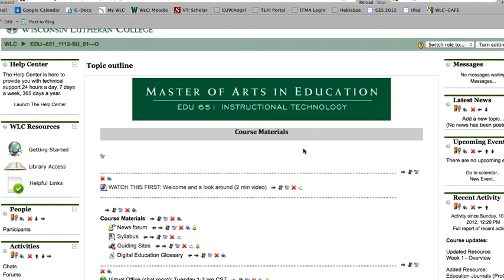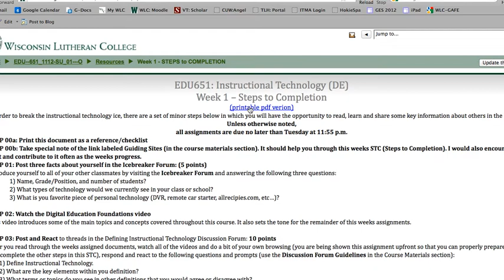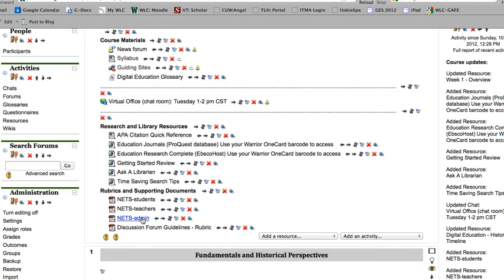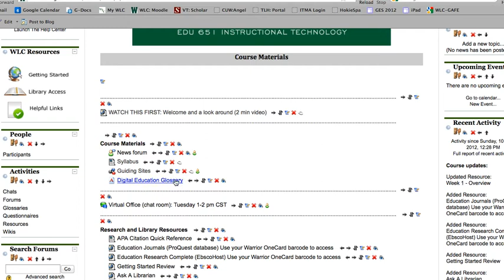EDU651- Watch this First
Introduction to EDU 651 - Instructional Technology